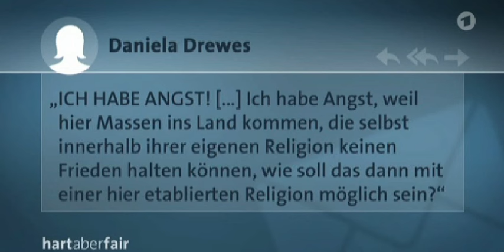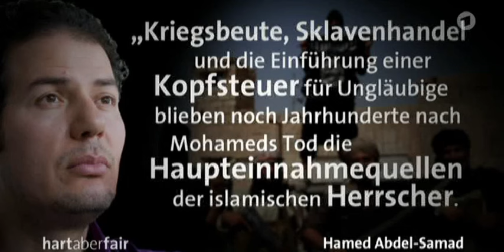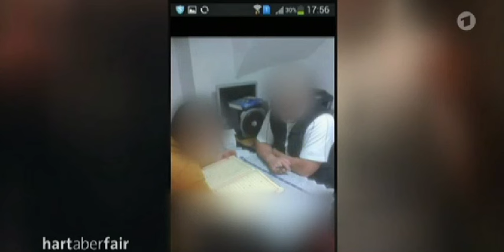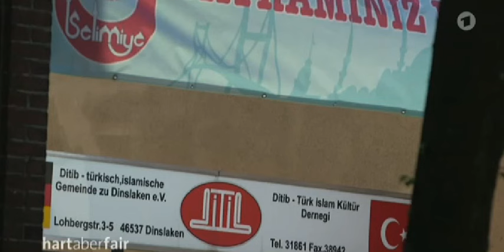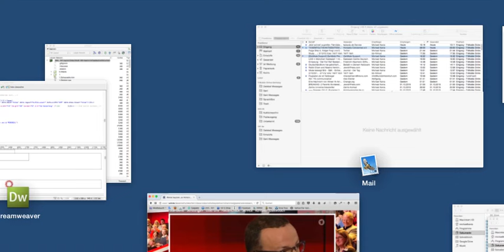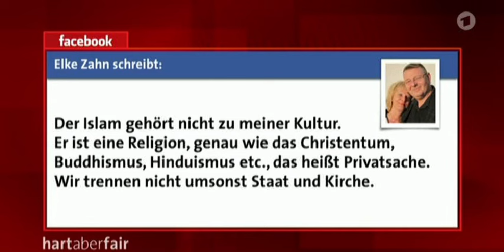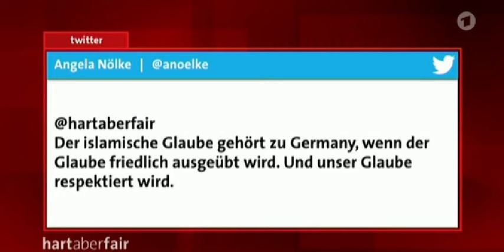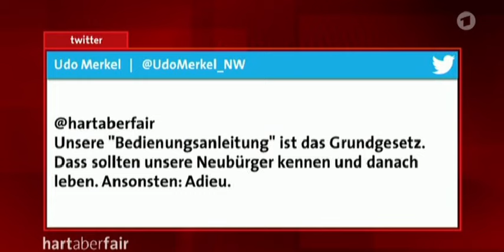„Merkel bejubeln, an Mohammed glauben...? • ard, 28.09.2015 • 74 Minuten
„Merkel bejubeln, an Mohammed glauben: Wie viel Islam gehört zu Deutschland ?“
aus der Reihe „hart aber fair“ der ard mit Frank Plasberg

Viele der Flüchtlinge, die bei uns Sicherheit und Freiheit suchen,  sind Muslime. Wächst mit ihrer Zahl auch der Einfluss des Islam in Deutschland? Und wie vertragen sich Grundgesetz und Koran?

Siehe auch:
»Die Diktatur des Rettens (Der Migrationsmythos, Teil I)«

„Bei den massiven Bevölkerungsbewegungen, die sich jetzt auf Deutschland, Europa und andere Wohlstandsregionen der Welt richten, ist „Flucht“ nicht der angemessene Oberbegriff.
Der Oberbegriff dieser Artikelserie ist deshalb die Migration und „Flüchtling“ ist nur eine Teilmenge. Deshalb ist auch „Rettung“ hier nur ein Teil der moralischen und politischen Gesamtantwort.

sowie:
»Der Inbegriff des Bösen - die Abschiebung (Der Migrationsmythos, Teil II)«

„Die ‚Abendschau‘ des RBB (der Berlin-Brandenburgische Landessender) befasste sich am 31.8. mit der Abschiebung von Migranten, deren Asylantrag als unberechtigt abgelehnt wurde. Für Berlin nannte er folgende Zahlen:

• 2012: 4200 Abgelehnte, davon 360 durchgeführte Abschiebungen
• 2013: 4600 Abgelehnte, davon 500 durchgeführte Abschiebungen
• 2014: 9600 Abgelehnte, davon 600 durchgeführte Abschiebungen

Diese Zahlen sind kein Sonderfall in Deutschland, Berlin steht damit an fünft“bester“ Stelle im Vergleich der Bundesländer. Peter Carstens rechnet vor, dass man angesichts des rasanten Anstiegs der Asylanträge (und der Zunahme von Ablehnungen) für 2015 in Deutschland mit „mehreren Hunderttausend“ Personen rechnen muss, die sich der Abschiebung entziehen und frei im Land zirkulieren. ...“

und:
»Die Grenzlüge (Der Migrationsmythos III)«

„Es war ein geradezu gespenstischer Auftritt, den die amtierende Bundeskanzlerin am 7.Oktober bei „Anne Will“ im Ersten Deutschen Fernsehen hingelegt hat. Frau Merkel hat dafür gesorgt, dass zigtausende Migranten unter Umgehung europäischer Regelungen ohne vorherige Prüfung nach Deutschland gelangt sind und immer noch tagtäglich gelangen. Und nun erklärt sie, dass die Zuwanderung an der deutschen Grenze gar nicht aufzuhalten sei. ... “

und:
»Der Migrationsmythos (Teil IV) - Wer Grenzen stürmt, wird nirgendwo heimisch werden«

„Die brennenden Zelte des Lagers Brezice in Slowenien sind ein Fanal. Es lässt das zerstörerische Gewaltpotential aufscheinen, das die gegenwärtige Migrationswelle mit sich führt. Migranten haben die Zelte ihres Lagers angezündet.
So ist das Niederbrennen kein vordergründiger Gefühlsausbruch, es hat eine Logik. Es ist auch kein Einzelereignis. In Deutschland sind schon einige Container durch Migranten niedergebrannt worden. Dabei handelt es sich nicht nur um Anfangsschwierigkeiten der Integration. Das zeigen die gewaltsamen Unruhen in französischen Vorstädten, in Londoner Stadtteilen oder in verschiedenen Städten der USA, die von jüngeren Einwanderern der zweiten Generation getragen wurden.

Zu diesem Syndrom von Entwurzelung und Willkür gehören aber auch viele kleinere Details, die jetzt in den Aufnahmeeinrichtungen und an den Aufnahmeorten auffallen: die schnelle Unzufriedenheit, die Verachtung und das Beiseiteschieben der Frauen, die Vermüllung des Umfeldes und die Erwartung, dass an andere den Dreck wegmachen.
Es war ein menschenverachtender Akt, wenn man an diejenigen denkt, die am meisten auf die Zelte angewiesen waren – an die Geschwächten und Kranken, an Frauen und Kinder. Das Kalkül der Brandstifter: Wenn wir die Zelte niederbrennen, müssen die Slowenen uns weiterziehen lassen, nach Österreich und Deutschland. Dieser Akt zeigt, wie weit bestimmte Gruppen zu gehen bereit sind und wie weit sie das Gesamtgeschehen bestimmen können. Die brennenden Zelte von Brezice werfen ein Schlaglicht auf die „Wanderung“, die da quer durch Europa zieht. Das zwingt dazu, endlich genauer hinzuschauen, was diese neuartige, wilde Massenmigration eigentlich darstellt.
Kann man also erwarten, dass diejenigen, die jetzt in Slowenien zu solchen Mitteln gegriffen haben, es später nicht mehr tun, wenn sie in Deutschland angekommen sind? Man muss ein Narr sein, um das zu erwarten.